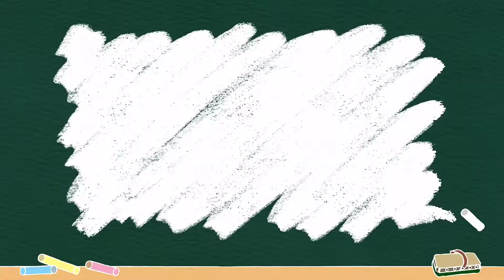MY ONE YEAR JOURNEY WITH YOUTUBE FAMILY